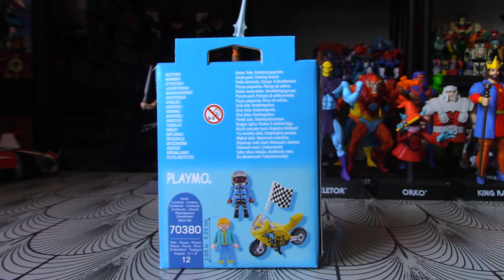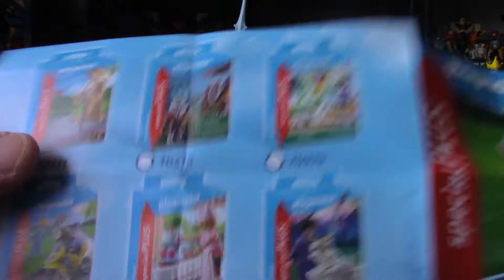PLAYMOBIL MICRO MOTO DE COURSE POUR ENFANTS